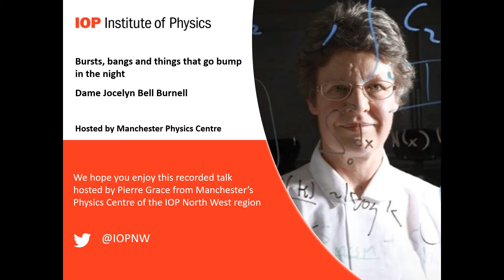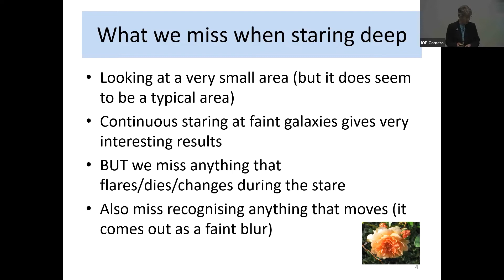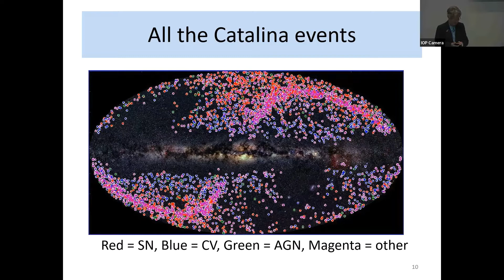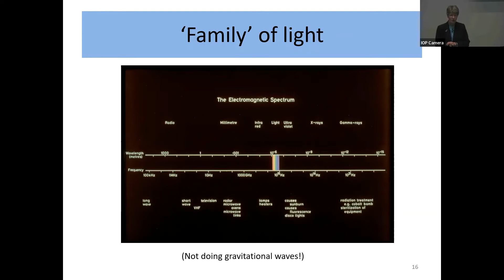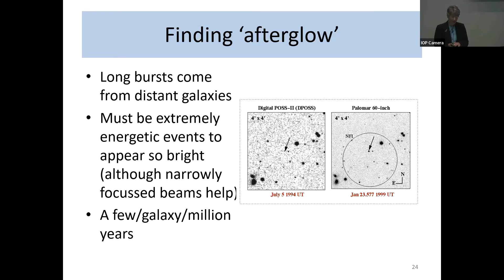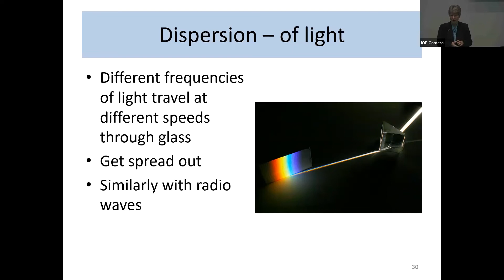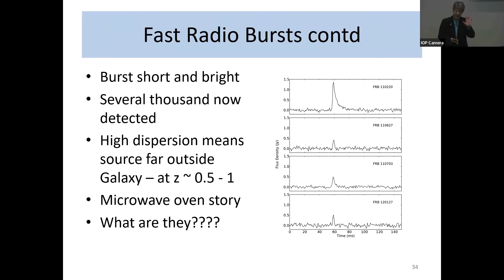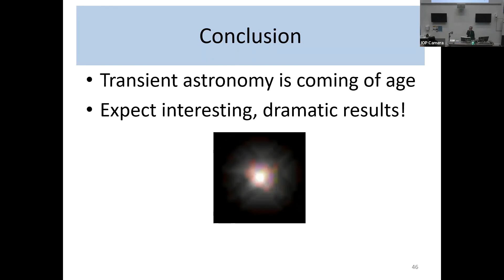Bursts, bangs and things that go bump in the night - a talk by Dame Jocelyn Bell Burnell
Bursts, bangs and things that go bump in the night - a talk by Dame Jocelyn Bell Burnell. Hosted by IOP North West region, Manchester branch.

We are thrilled to present this talk by Prof Jocelyn Bell Burnell. One of the exciting recent developments in astronomy is the ability to use short exposure times. This has revealed an amazing wealth of new phenomena, some of which will be described and discussed in this talk.